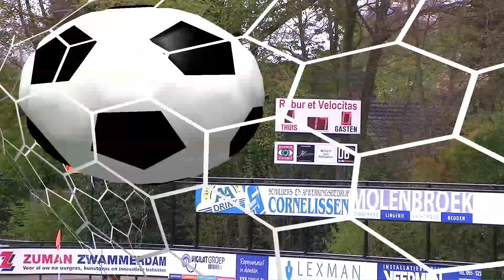Robur 1 - MVV '29 1_24042017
Competitiewedstrijd.
Uitslag 1-2 (1-0)